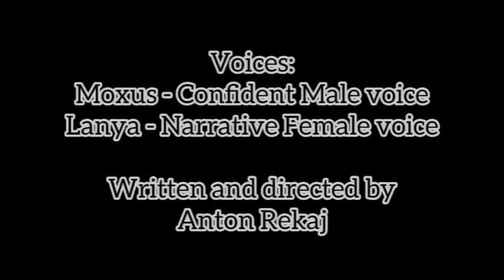Moxus and Lanya: Set of Check-ins - Episode 3 of 7 - The Missing Keys